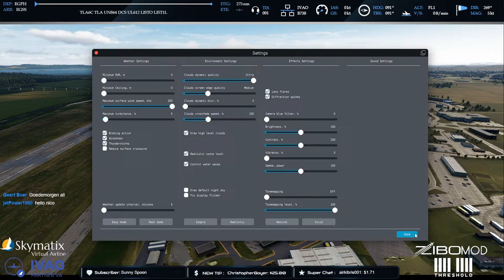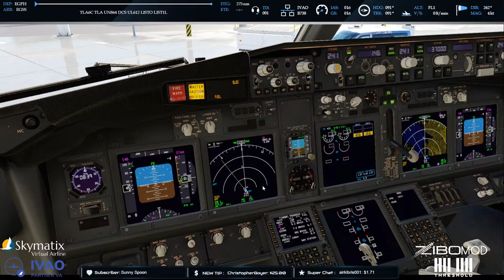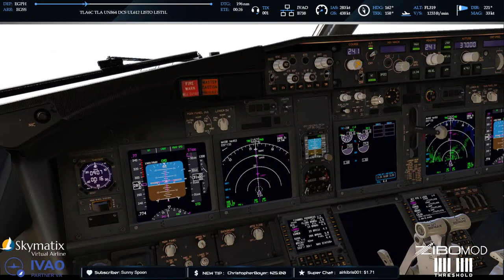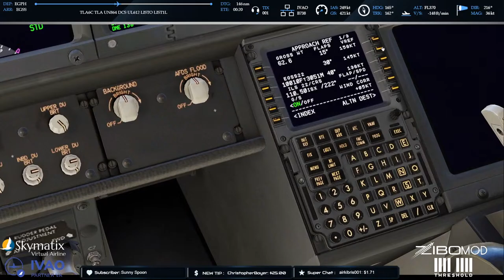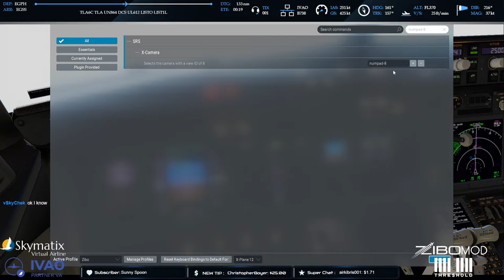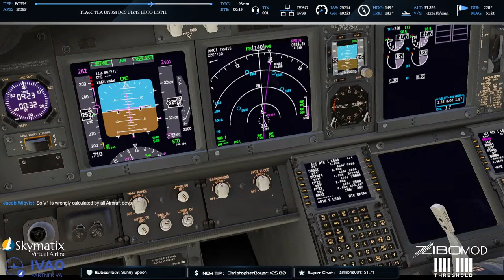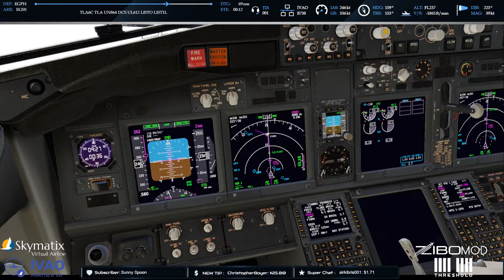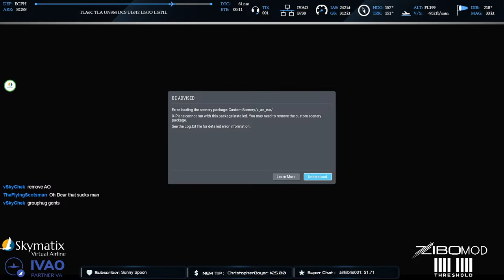(EGPH) Edinburgh to (EGSS) Stansted | Zibo mod v4.01.12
Sim Details:
X Plane 12.09 with Zink enabled
Zibo mod v4.01.12
AutoOrtho 0.7.2
Orbx True earth GB North
xEnviro v132t05 (Non-Public

Zibomod Changelog:
- fixed small bugs (electric system,...)

Flight plan:
SkymatixVA Flight # 1458
EGPH/24 TLA6C TLA UN864 DCS UL612 LISTO LIST1L EGSS/LOREL.I22

Chat Commands:
!discord - Zibo Pilot / Skymatix Discord
!pc - My PC specifications
!stream - More details on my streams
!va - Join our Skymatix VA via this link
!zibodownload - The download link for the mod

*** Supporting the channel and my work ***

My PC Specs:
Cooler Master Masterbox CM694 ATX Desktop Chassis
CoolerMaster V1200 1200W 80+ Platinum Fully Modular Power Supply
MSI MAG Z790 Tomahawk WiFi DDR5 Gaming Motherboard
Intel 13th Gen Core i7 13700K Desktop Processor
Corsair iCUE H150i ELITE CAPELLIX Liquid CPU Cooler
Corsair Vengeance 64GB (2 x 32GB) 5600MHz DDR5 Memory
Corsair Force Series MP600 1TB PCIe Gen 4.0 M.2 NVMe SSD
Rogueware NX100S 2TB 2.5" SATA 6Gb/s SSD x 2
Western Digital Purple 12TB
Western Digital Purple 4TB
Seagate Ironwolf 6TB HDD
AMD Radeon RX6700XT OC 12GB Graphics
3 x 23' Samsung 23' Screens
1 x Dell 19' & 1 x 7' Mini screen